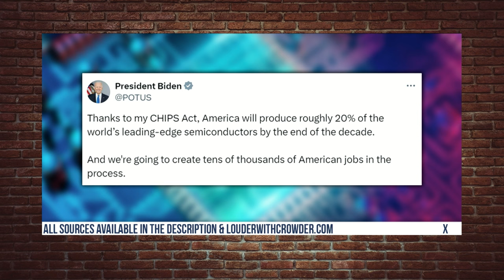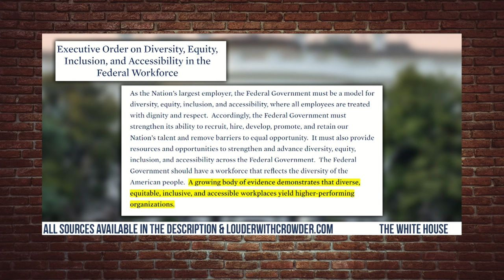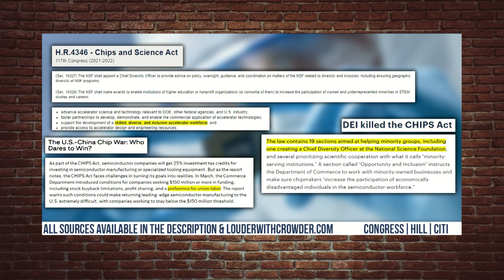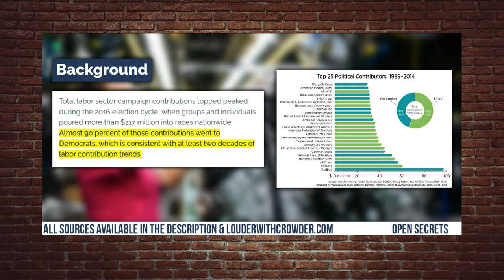Taiwan Rocked by Earthquake: How This Could Screw America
China invading in 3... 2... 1...